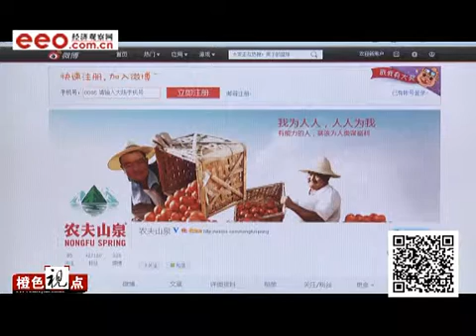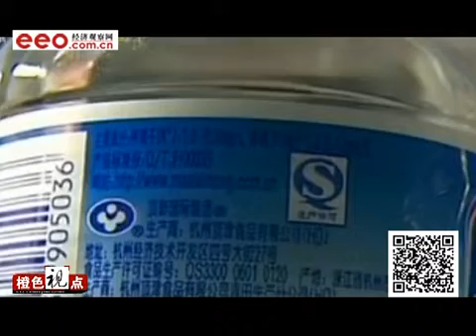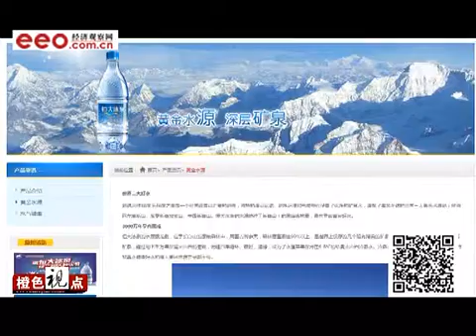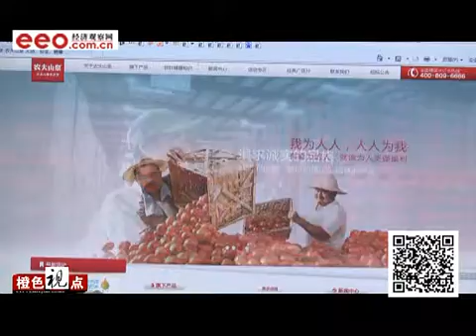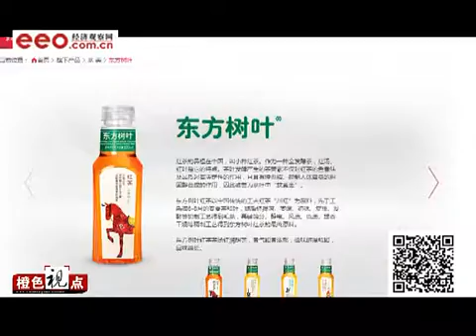Nongfu Spring Sike Cestbon behind